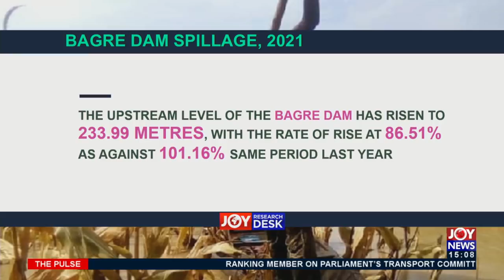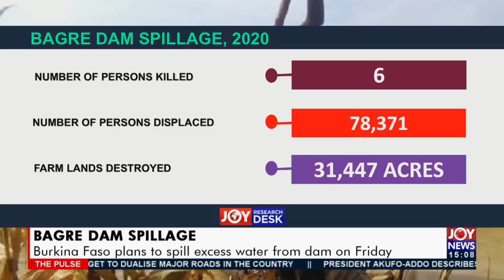Barge Dam Spillage: NADMO asks residents in affected areas to move higher ground- The Pulse(25-8-21)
Barge Dam Spillage: NADMO asks residents in affected areas to move higher ground- The Pulse on JoyNews (25-8-21)